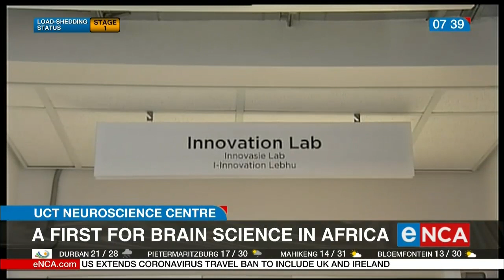A first brain science in Africa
The University of Cape Town and the Western Cape government are opening a groundbreaking neuroscience centre at Groote Schuur Hospital.
The new institute will fast-track novel treatments for neurological and mental disorders. eNCA’s Nobesuthu Hejana has the story. Courtesy